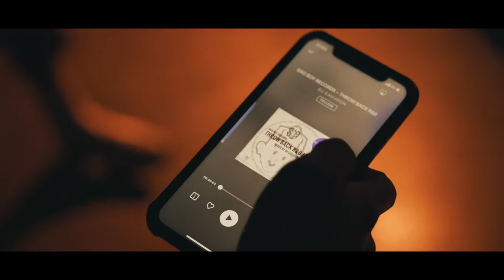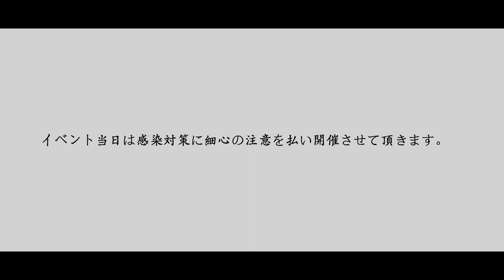【"BARBER,, × "エンタメ,,× "飲食,,が出会いを演出するストーリー】GOLDinc.× ORCA NAGOYA タイアップムービー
"ナイトクラブの地位向上を!!,, をミッションとして
名古屋を中心に活動するDJ COMUNITTYです！
高評価もしくは低評価どちらでもいいので「クリック」の

主な活動拠点↓
●ORCA NAGOYA